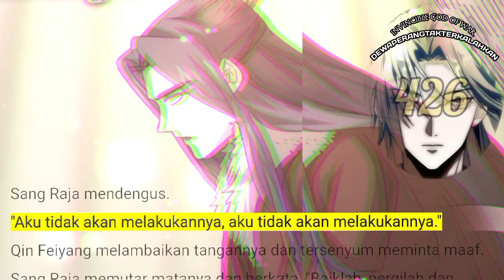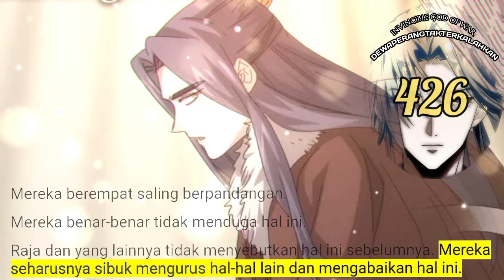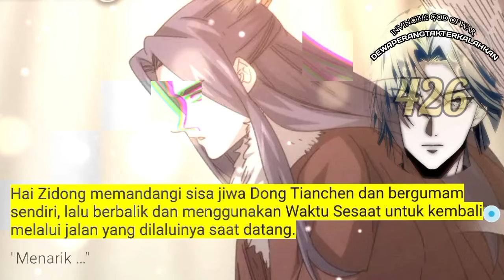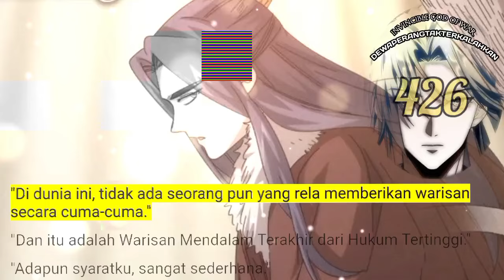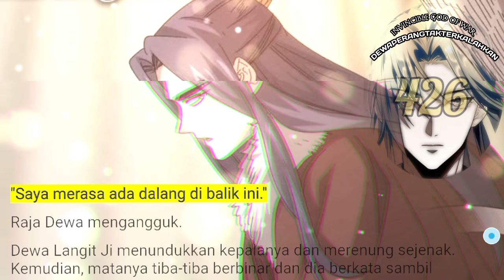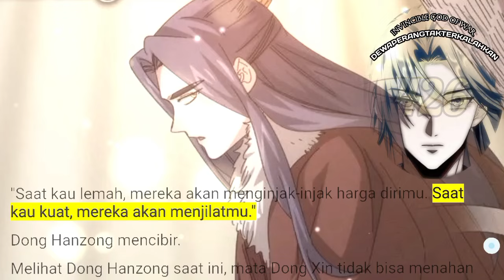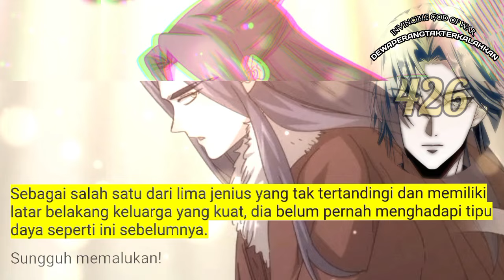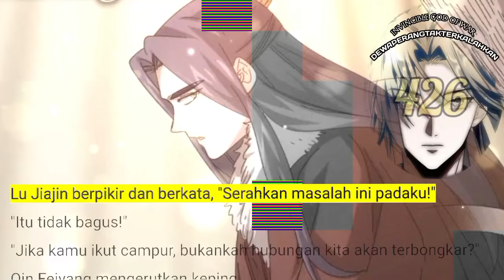Dewa Perang Tak Terkalahkan season 426